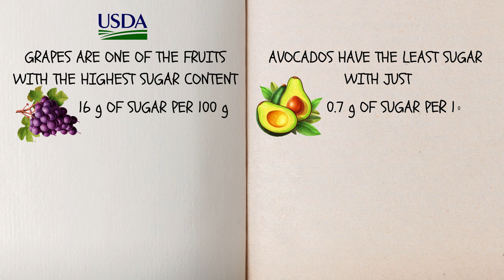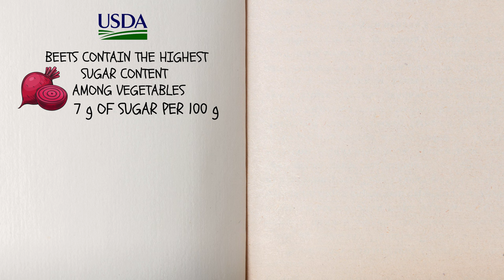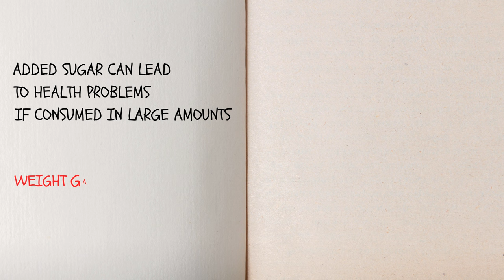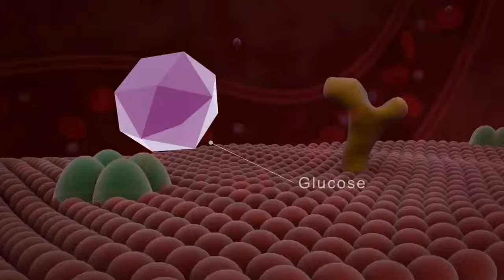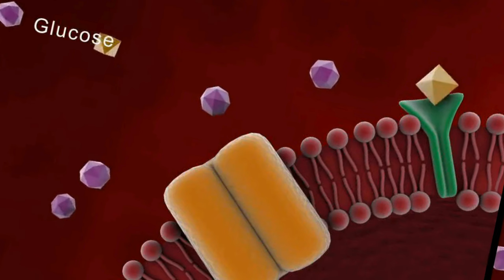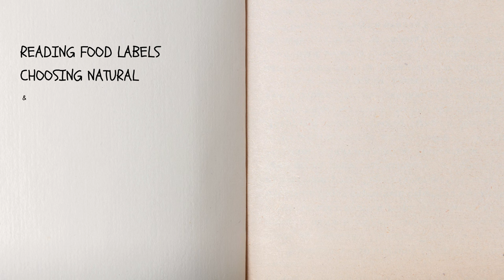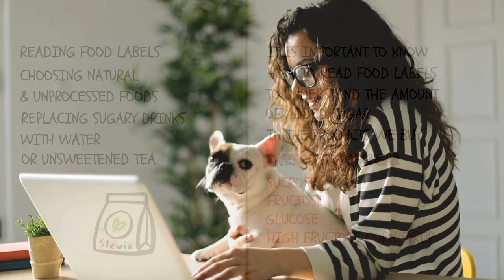Natural Sugars vs Added Sugar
Learn about the differences between natural and added sugars, how sugar affects insulin and the risk of diabetes, and why stevia is a healthy, natural alternative for sweetening foods. Discover the sugar content in fruits and vegetables and how to manage your sugar intake for better health